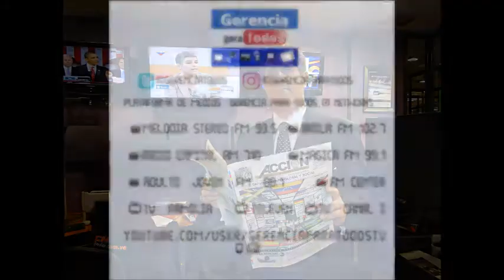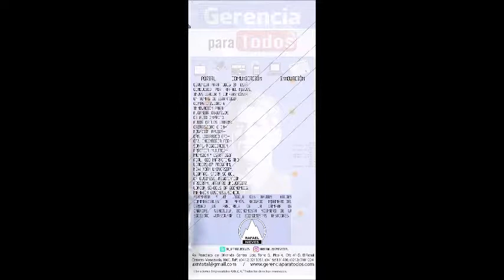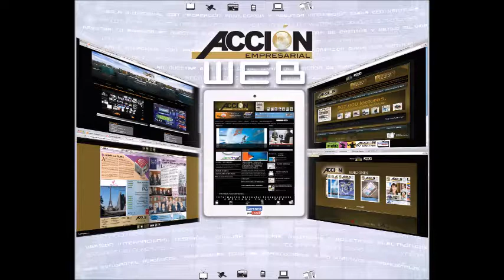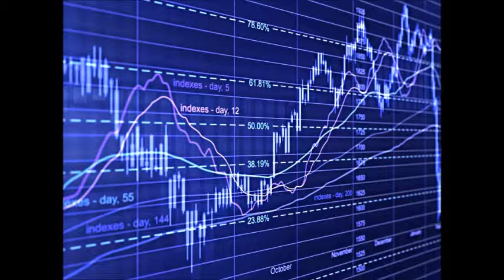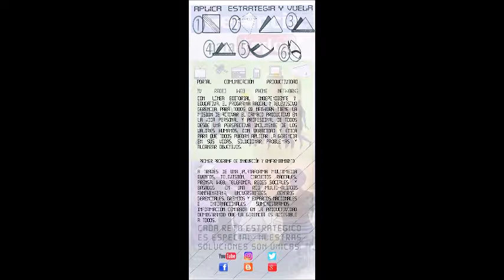GERENCIA 360 Programa-sab-8-4-2017 COLEGIO DE ECONOMISTAS